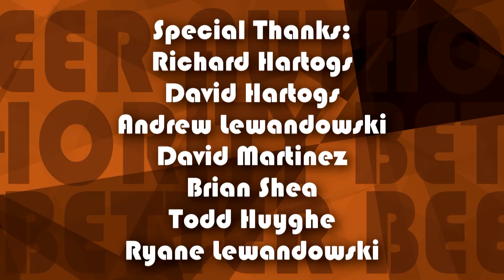Better Beer Authority Bloopers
Happy April Fools! So we've had our share of growing pains over the past few months. Enjoy these outtakes at our expense.

All content created originally by BBA or used under creative commons licensing.